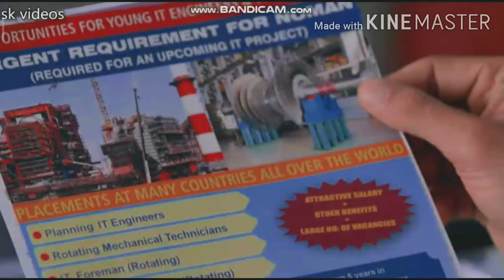Khuda Haafiz | Official Trailer | Faruk Kabir |14th August 2020 ! Vidyut Jammval ! 2020 Movie